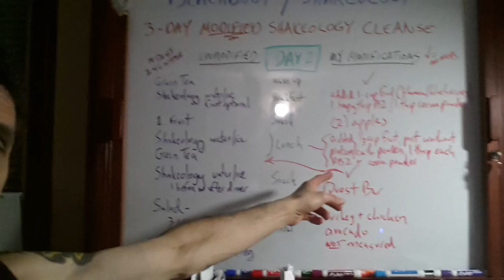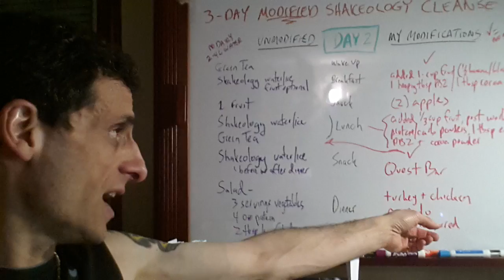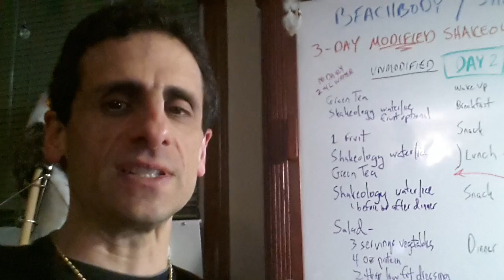Comments on Day2 of my modified Shakeology Cleanse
This cleanse has done for me the job I intended it to do, and its done it in two days. It retrained me to get back in my nutrition groove. More importantly I feel a lot more energized.